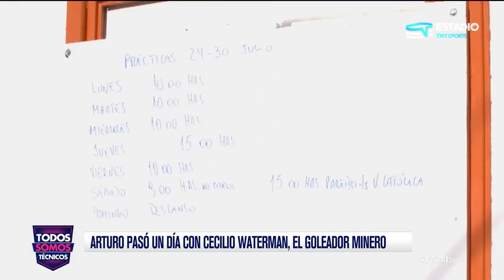Goles y emoción: Un día con Cecilio Waterman - Todos Somos Técnicos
Arturo Milian fue a El Salvador y pasó un día junto a Cecilio Waterman, el goleador de Cobresal, líder del Campeonato Betsson 2023.